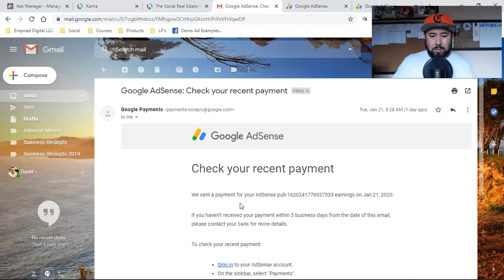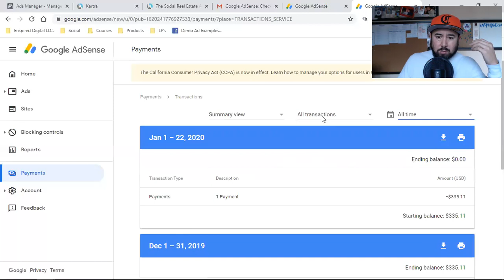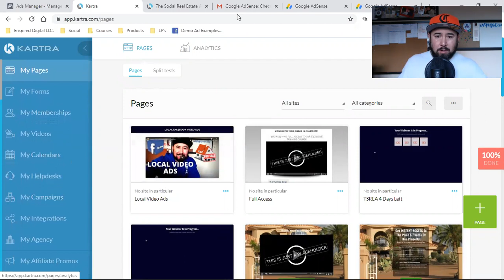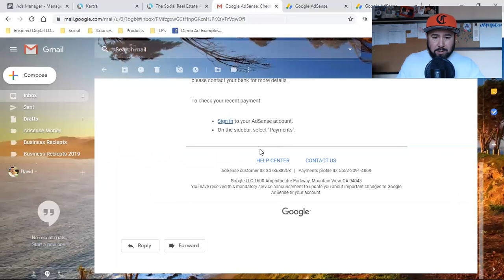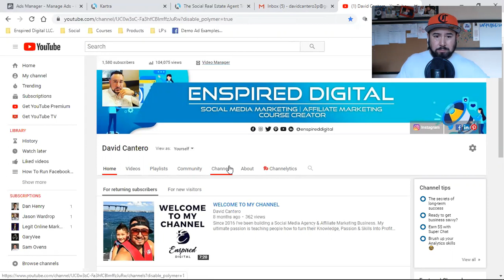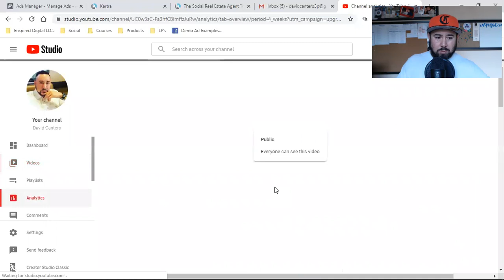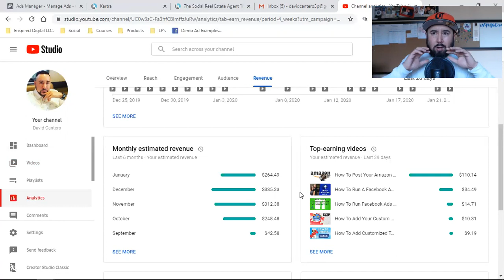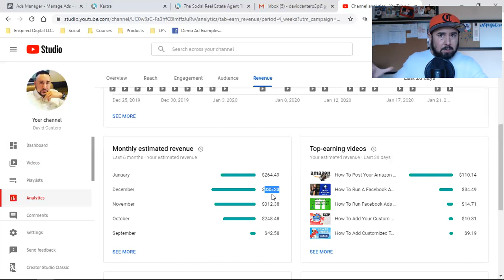MY 3RD YOUTUBE DEPOSIT - MAKING MONEY WITH YOUTUBE